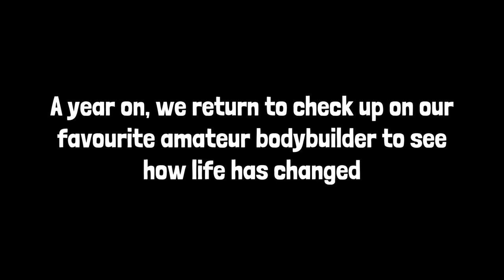SPOOF | How To Level Up Push Day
In this video, you can learn how to level up your push day and make sure you're pushing things to the max

Everyone's favourite amateur bodybuilder is back to teach you the fundamentals of push day and how to maximise hypertrophy

We're covering the chest, shoulders, triceps in a demonstration of max muscle gain whatever your level

It's safe to say we show you how to level up push day